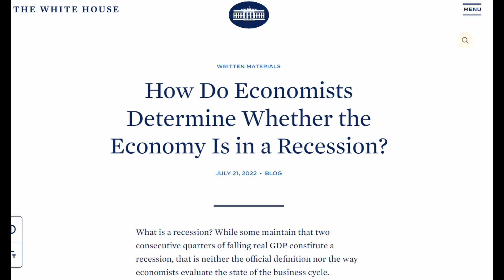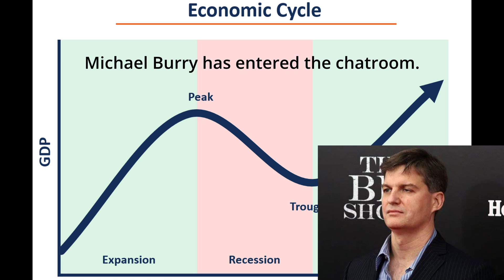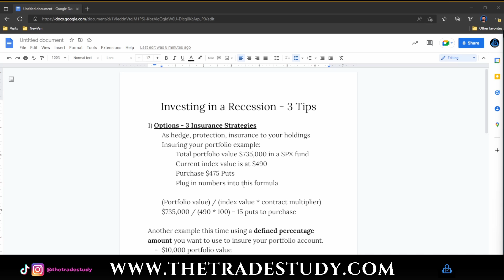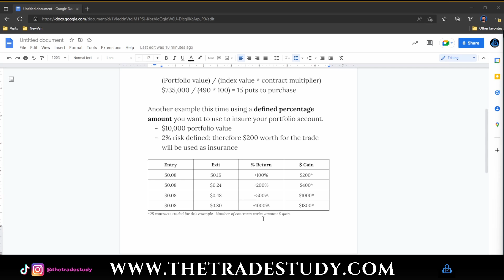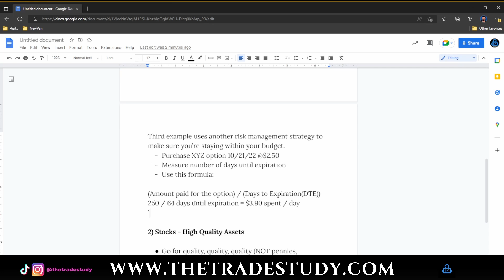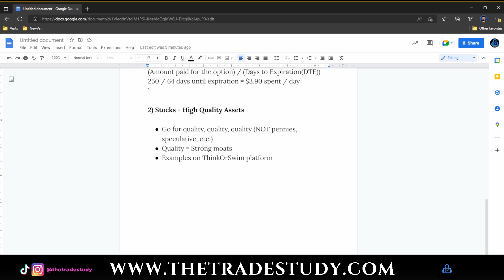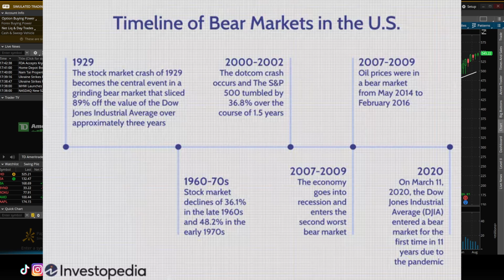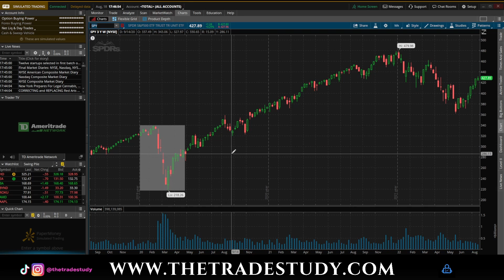How to Prepare for Recession: Investing and Stocks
In this video, I'm going to talk about how you can invest in the stock market and prepare for a recession. I'll show three strategies I use to prepare for an economic downturn in the stock market.

0:00 - Intro
2:15 - Options Strategy I
4:40 - Options Strategy II
7:05 - Options Strategy III
9:35 - High Quality Stocks
11:10 - Examples of High-Quality Stocks
18:15 - Being Prepared